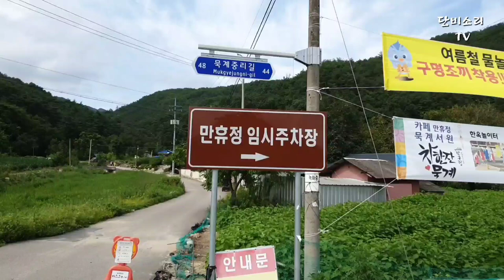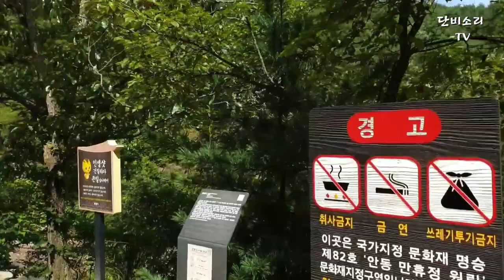조선시대 선비가 만년을 보내기 위해 지은 한폭의 산수화 같은 휴식처 / 안동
만휴정 :늦게 맞은 휴식이란 뜻

조선시대 문인 김계행이 만년을 보내기 위해  만든 정자로
미스터 선샤인의 촬영지로도 유명한곳